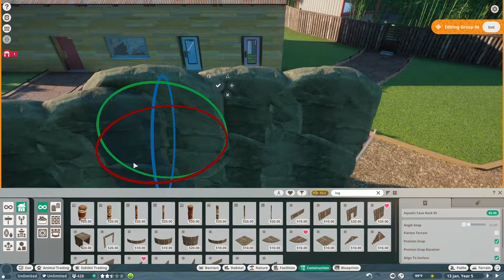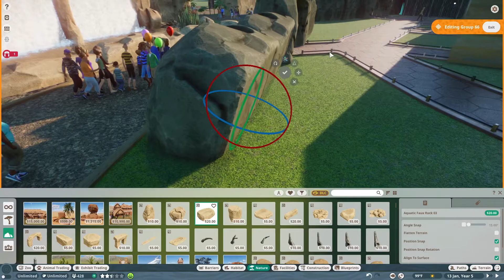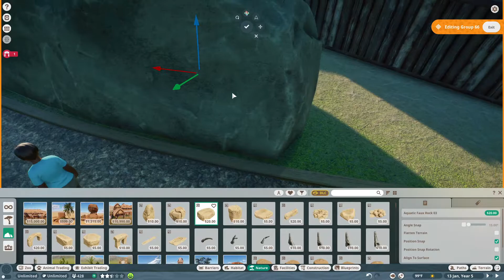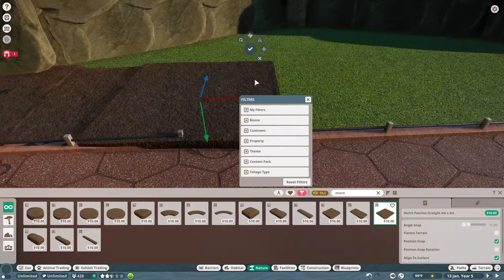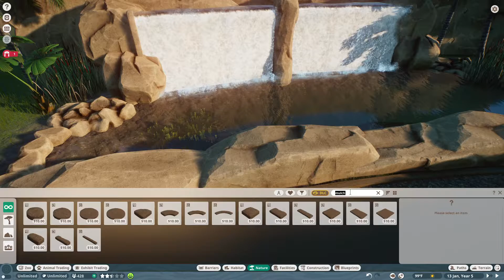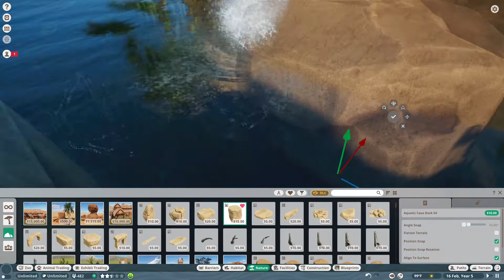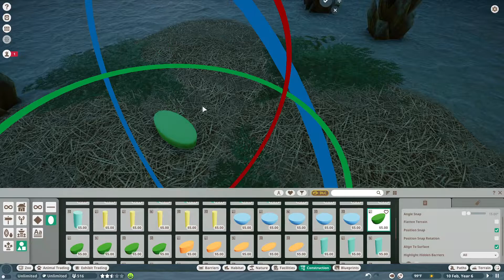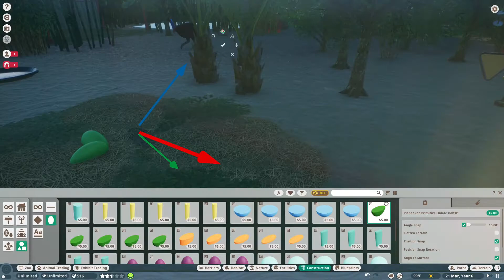Planet Zoo - Prehistoric Prowl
Join Colibri  as she builds a beautiful zoo from the ground up, and maybe talks about some random animal facts while doing so. Today we're changing things up a bit and working on Prehistoric Prowl.

Join other members of the community in games and so much more!